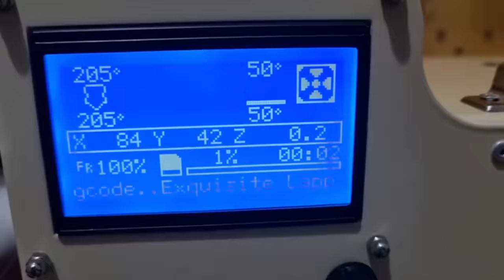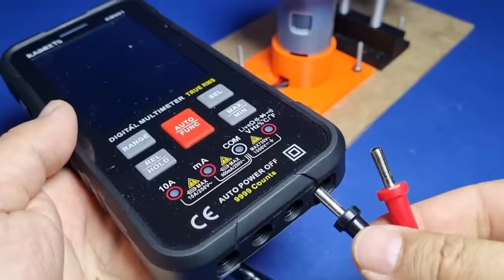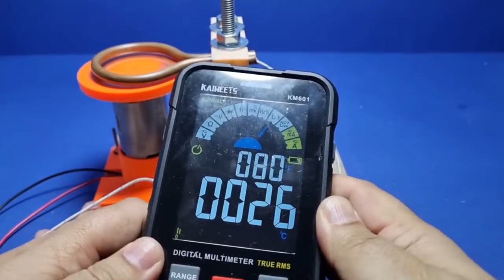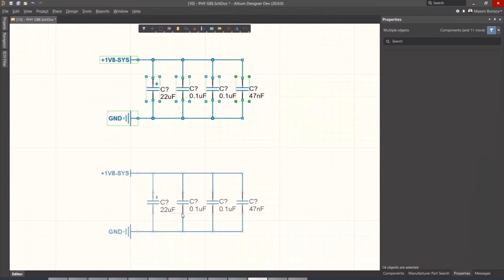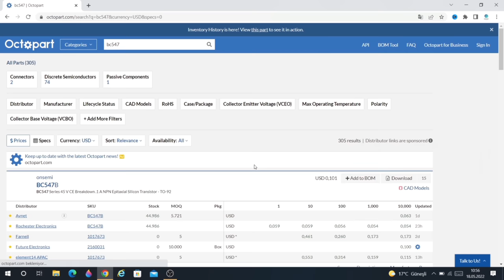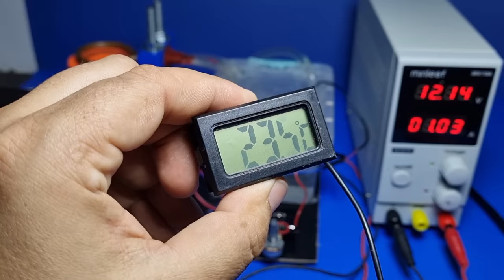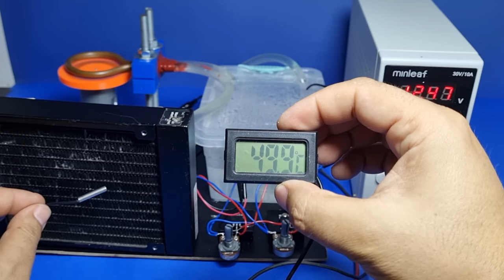How to make a Induction Heater By Magnet / ALTERNATIVE METHOD TO THE GAS CRISIS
In this video, we're going to show you how to make an induction heater by magnet. This is an alternative method to the gas crisis, and it's definitely one way to save energy in your home!

If you're in the middle of a gas crisis and wondering how to make an induction heater, then watch this video! We'll show you how to make an induction heater by magnet, an energy-saving alternative to the traditional gas heater. With this heater, you'll be able to stay warm and comfortable without using any gas!